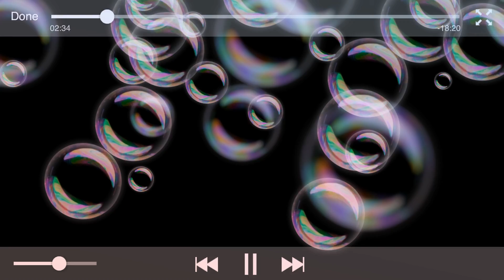Family guy: Bill Cosby drugging woman.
Family guy season 16 ep 13